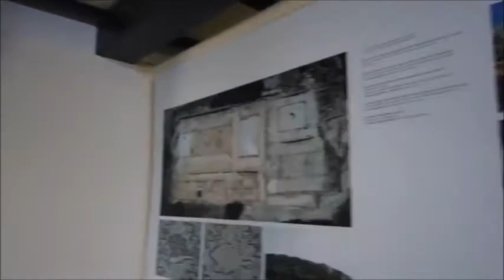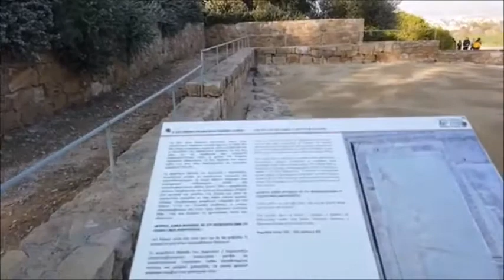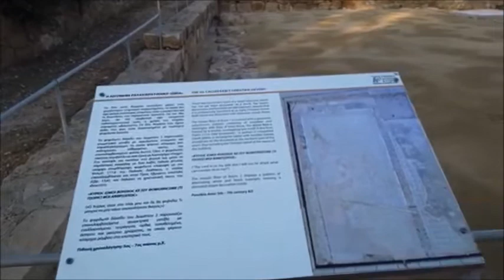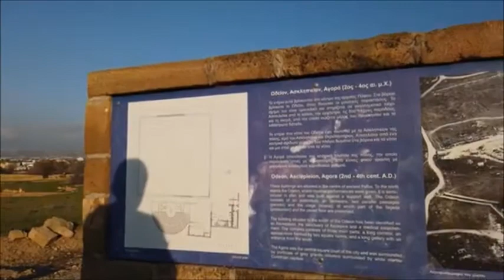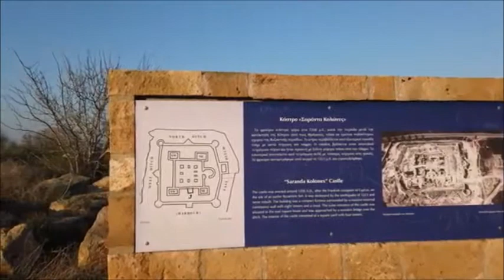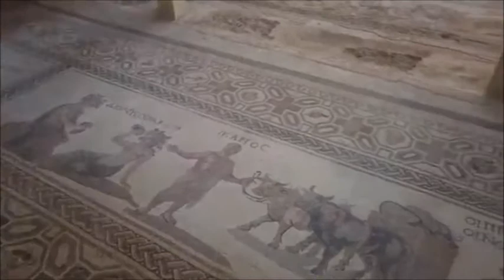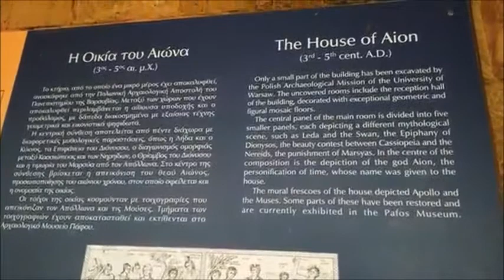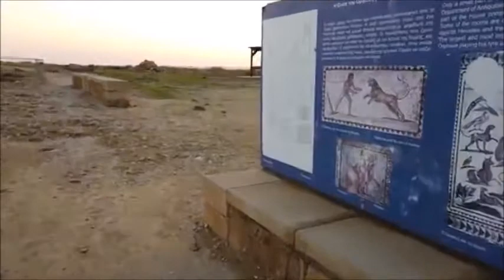Walking Around Paphos Archaeological Park - CYPRUS In 4K 60fps UHD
Strolling around the Paphos Archeological Park simply close to the harbor and beacon of Paphos/Cyprus.